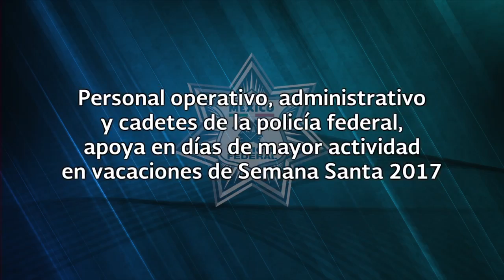Acciones de Policía Federal en el Operativo Semana Santa 2017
Con motivo de las vacaciones de Semana Santa 2017, Policía Federal, dispuso de personal operativo, administrativo y cadetes, para realizar labores de proximidad social en aeropuertos, centrales de autobuses, casetas de peaje, puestos de socorro y centros turísticos